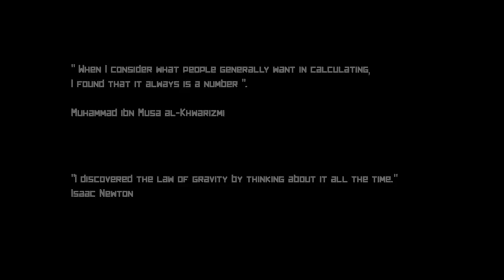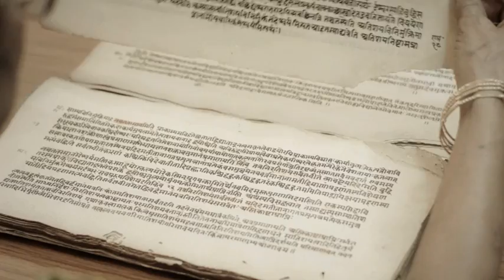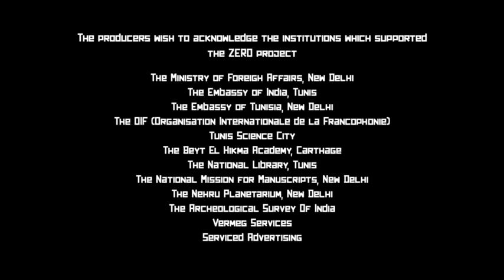Bande annonce ZERO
South By South West Films
Réalisateur : Nidhal CHATTA
Durée : 83 minutes
Genre : Long-métrage documentaire de création
Format : 16:9 Ultra HD
Lieux de tournage : Tunis, Paris, New Delhi
Un projet soutenu par : le Ministère de la Culture de Tunisie, le Ministère des Relations Extérieures Gouvernement de l’Inde, l’Organisation Internationale de la Francophonie.
Producteurs : Nidhal CHATTA, Riadh GHARIANI, Dominique LAISNEY

Producteur associé : Férid MEMMICH
Coordinatrice Générale : Imène NALOUFI
Production : South By South West Films (Tunis), Computer Graphic
Studio (Tunis), Black & Light Films (Paris)
Acteurs : Hichem ROSTOM et Yacine BEN YAHIA
Scénario : Claudine RABAA et Christian SERANOT
Directeur de la Photographie : Mohamed MAGHRAOUI
Chef opérateur du Son : Walid OUERGHI
Chef Monteur et Directeur de la Postproduction : Karim BEN YAHIA
Sound Designer et Mixeur : Ayed GHANEM